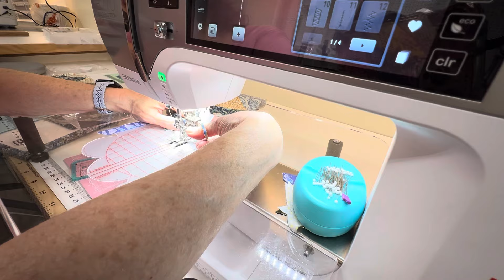Tree of Life PMQ Clue 2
Hello My Quilty Friends!

Join me as I sew along with Cotton Cuts Puzzle Mystery Quilt BOM. Be sure to check out Cotton Cuts for future and current sew alongs.

With Love,

Elizabeth